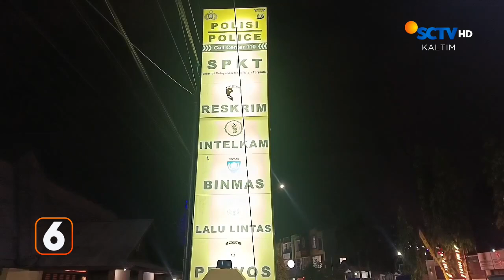BAPAK CABULI ANAK TIRI